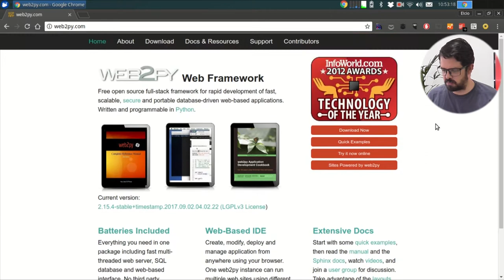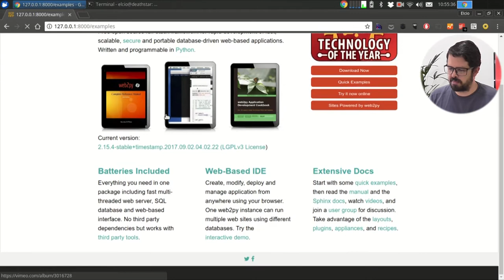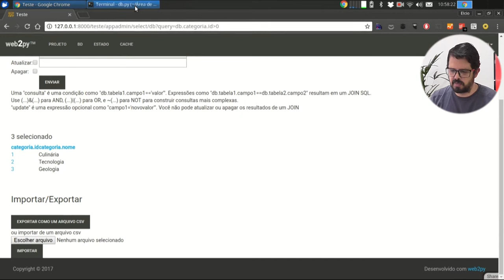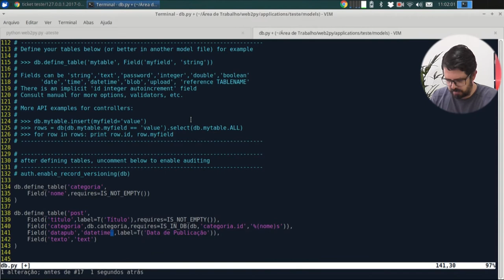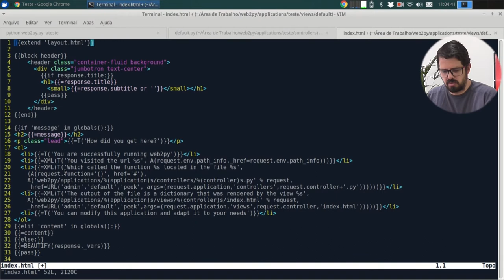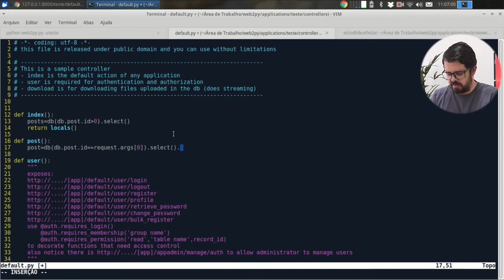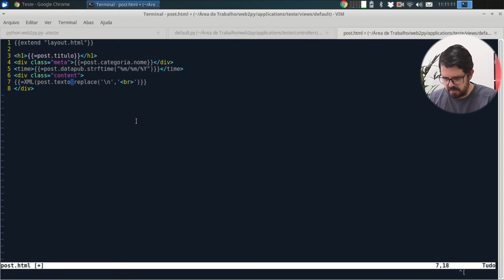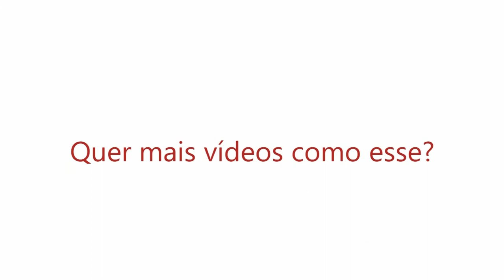Visie: Hello World - Web2py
Opa, a partir de hoje, toda segunda-feira teremos um vídeo da série Hello World, onde vamos escrever códigos para aprender na prática.
Nesse primeiro vídeo falaremos sobre Web2py.
Confira agora!